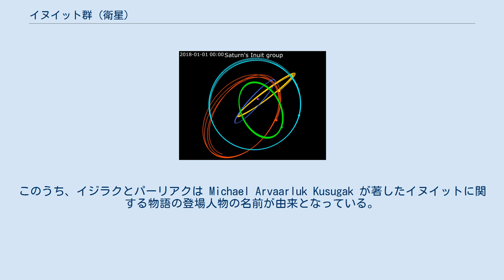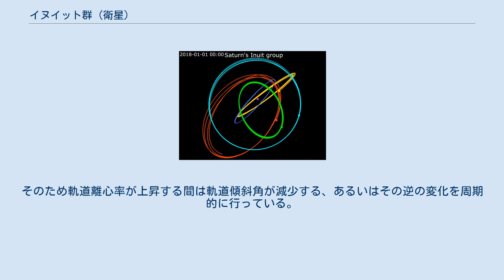イヌイット群 (衛星)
イヌイット群（いぬいっとぐん、Inuit group）とは、土星の外部衛星（現在の軌道長半径が1000万kmより大きいもの）のうち、軌道傾斜角が比較的大きく（現在45～47°）、軌道離心率が比較的小さな（現在e「0.48）順行軌道をとるグループである。
 イヌイット群の衛星のアニメーション キビウク · イジラク · パーリアク · シャルナク · タルクェク 2018年現在、このグループに属する天体は7個発見されている。
 これらのうち、シャルナクは推定直径が 40 km であり、イヌイット群の衛星の中では最大である。
 イヌイット群の衛星の固有名は、国際天文学連合 (IAU) の命名委員会で、イヌイット（イヌイト）神話の神、巨人、怪人などから命名されている。
このうち、イジラクとパーリアクは Michael Arvaarluk Kusugak が著したイヌイットに関する物語の登場人物の名前が由来となっている。
 土星の不規則衛星の軌道要素を示した図。
横軸は軌道長半径、縦軸は軌道傾斜角である。
黄色の線は近土点から遠土点までを表しており、軌道離心率の大きさに対応している。
イヌイット群の衛星は図の上の方に固まっているのが分かる。
 初期の観測では、イヌイット群の衛星はどれも一様に淡い赤色の表面を持ち、色指数では B-V=0.79、V-R=0.51 程度と、ガリア群と同程度だと考えられていた。
また赤外線でのスペクトルもどれも似ているとされた。
しかし最近の観測では、イジラクはパーリアク、シャルナク、キビウクよりも明確に赤い色を示すことが明らかになった。
イジラクのスペクトルに見られる特徴は、土星の不規則衛星に見られるものよりは太陽系外縁天体に見られるものに類似している。
さらに、パーリアク、シャルナク、キビウクのスペクトルは 0.7 µm 付近に水和物の存在を示唆する弱い吸収が見られるのに対し、イジラクではその特徴が見られないことも分かっている。
 イジラクを除いたイヌイット群のスペクトルの一様性からは、これらの衛星は共通の起源を持ち、単一の天体が破壊された破片である可能性が示唆される。
しかし単一の天体起源だとすると現在の軌道要素はばらつきが大きいため、これを説明する何らかの機構が必要である。
近年ではイヌイット群の衛星は永年共鳴を起こしているものがあると報告されており、これによって衝突破壊後の破片の軌道要素が現在の値まで進化した可能性がある。
また、キビウクとイジラクは古在共鳴の状態にあると考えられている。
そのため軌道離心率が上昇する間は軌道傾斜角が減少する、あるいはその逆の変化を周期的に行っている。